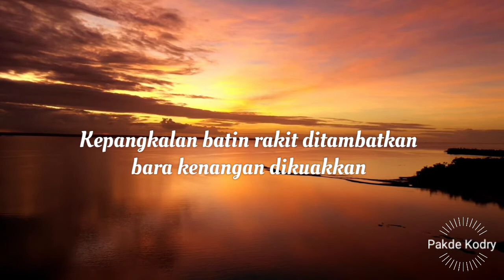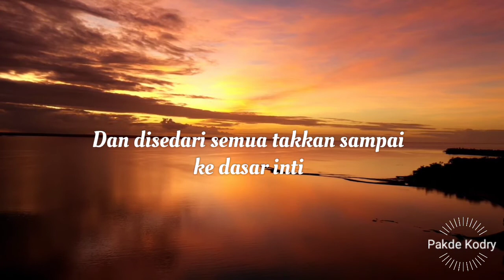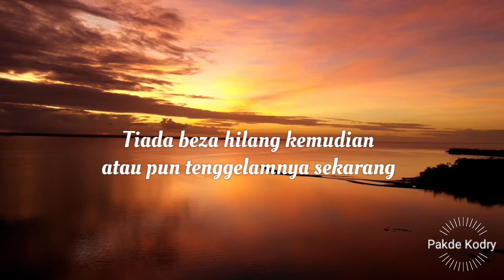Ahmad Ramli ~ Menambat Rakit